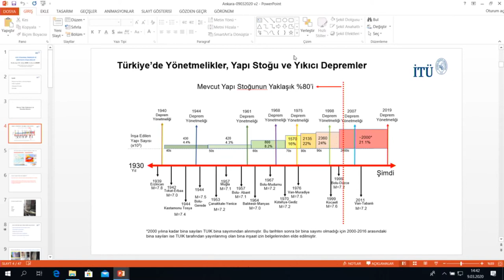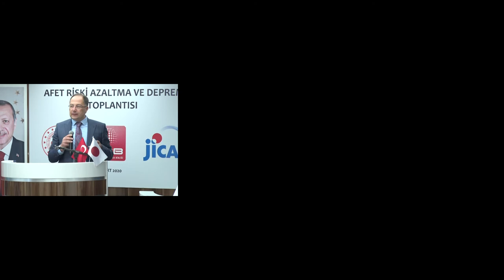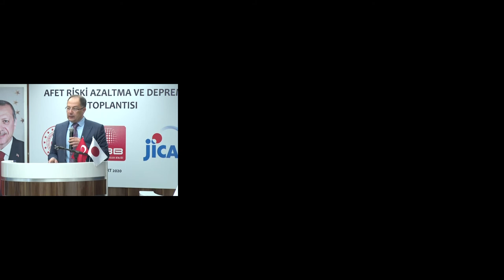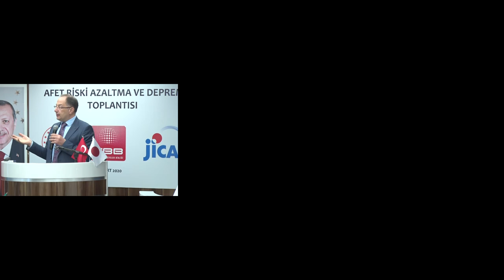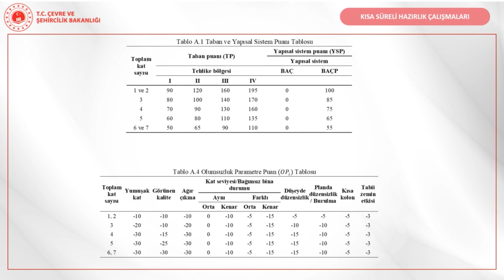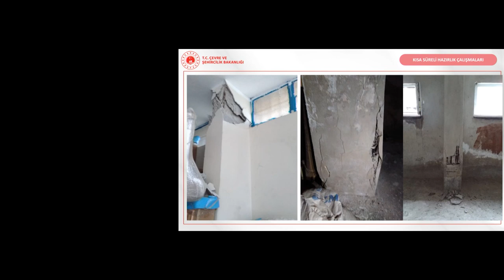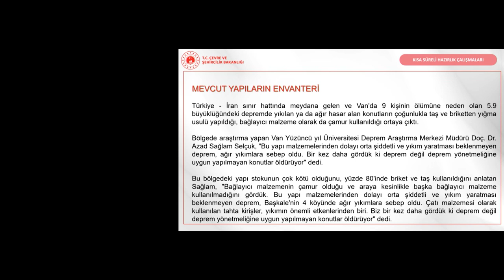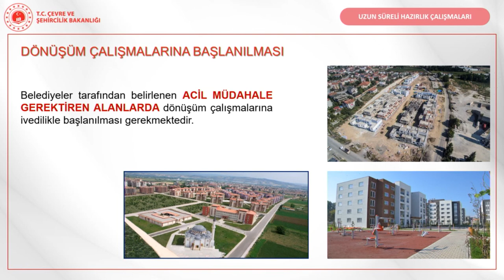Afet Riski Azaltma ve Deprem Toplantısı / Kentsel Dönüşüm Oturumu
Afet Riskini Azaltma ve Deprem Toplantısı'nın son oturumu  Prof. Dr. Alper İlki ve Çevre ve Şehircilik Bakanlığı Altyapı ve Kentsel Dönüşüm Hizmetleri Genel Müdürü Vedad Gürgen  tarafından yapılan "Kentsel Dönüşüm" başlıklı sunumlar oldu.

Kamera ve Kurgu: Ahmet Akyurt